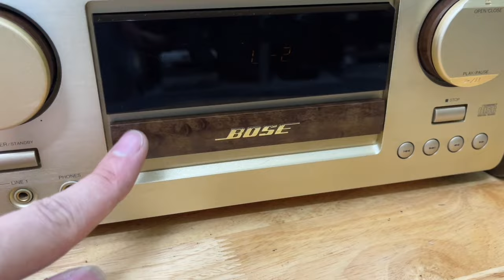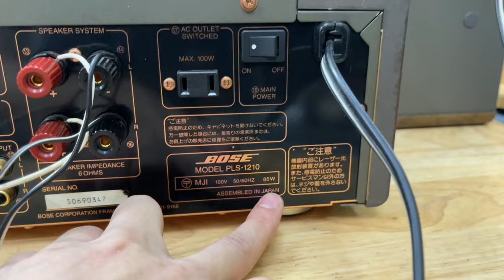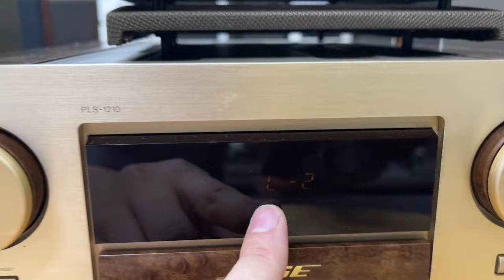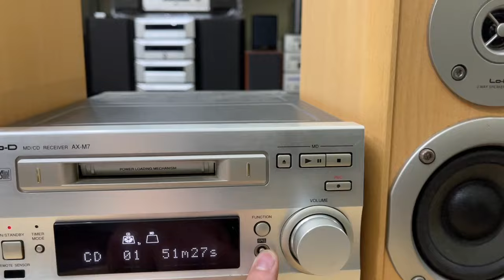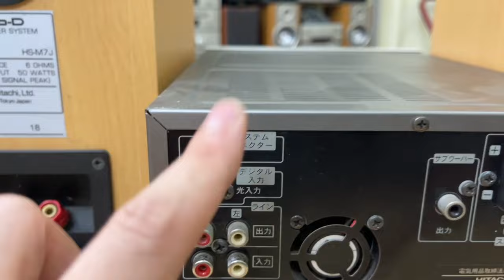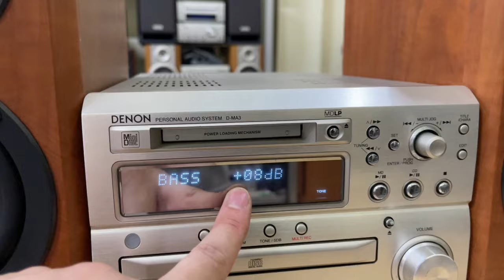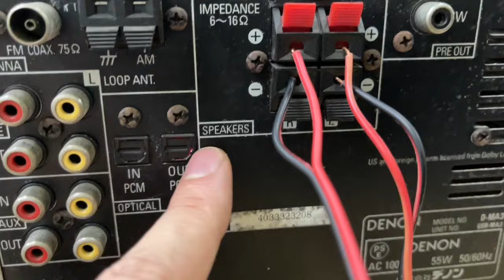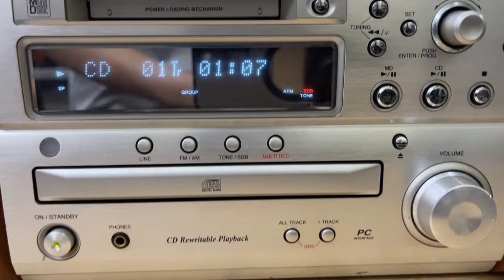29/4/2024. Chỉ từ 50k đã mua được đồ tại Audio 89. Dàn Bose PLS 1210 cao cấp giá thanh lý.